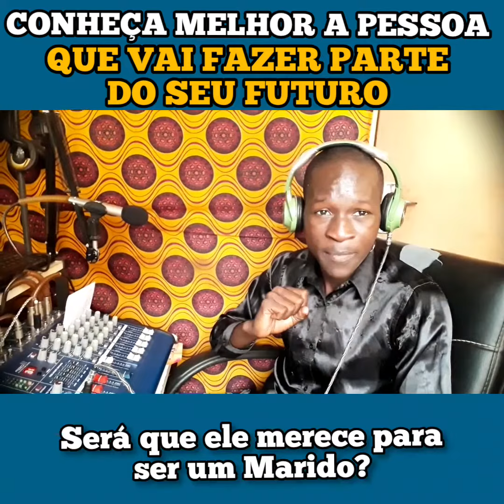Conheça melhor a pessoa que você quer casar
HDVNEWS